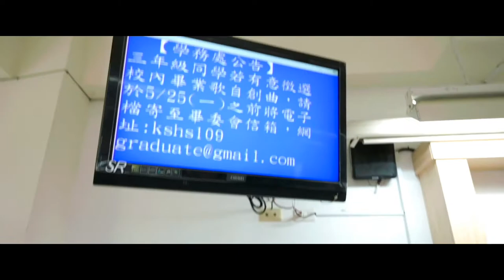李祥宇 Daniel Li & 張宇涵 Helen Chang【那棟紅樓 The Red House】Official Music Video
馬老師又回來收錢啦！